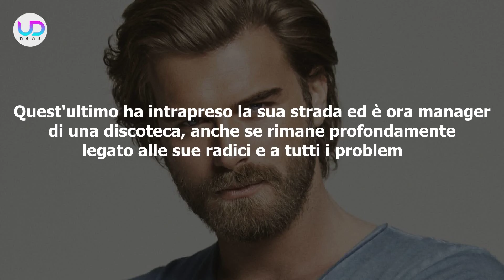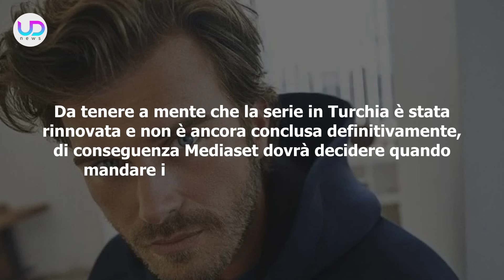Aile: Trama Ed Anticipazioni Della Nuova Soap Opera Turca Di Mediaset!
Aile: Mediaset ha comprato una nuova soap opera turca. Stavolta, torna protagonista Kivanc Tatlitug nei panni di Aslan, un uomo che vivrà un amore inaspettato e contrastato con la psicologa Devin. Ecco tutto quello che c'è da sapere!